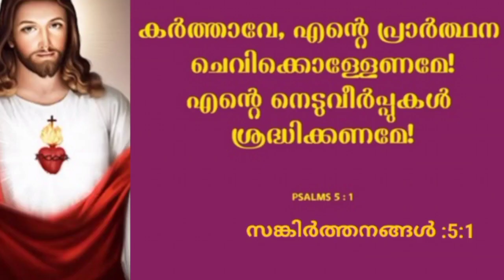ഇന്ന് ഈ വചനം ചൊല്ലി തീരും മുന്പേ അത്ഭുതം കാണാം